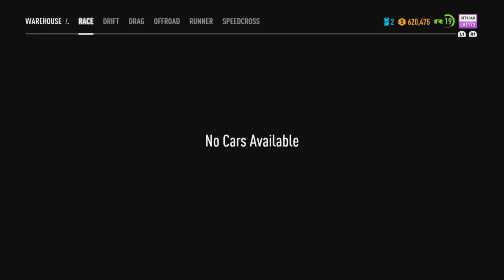Gaming with KaijuForceNeo: The Emergency Stockpile #56